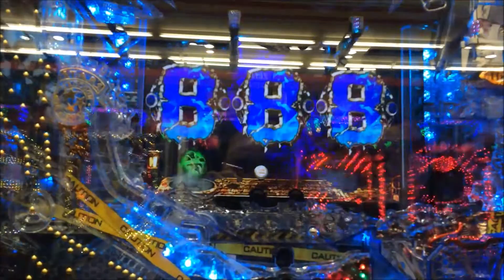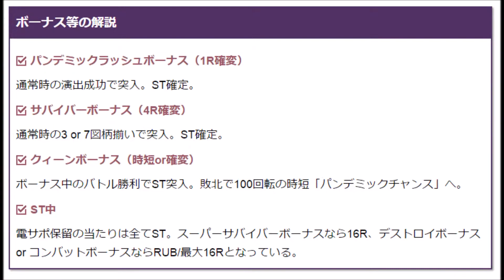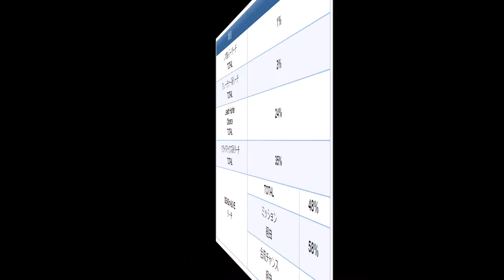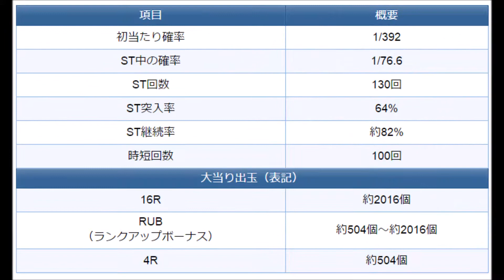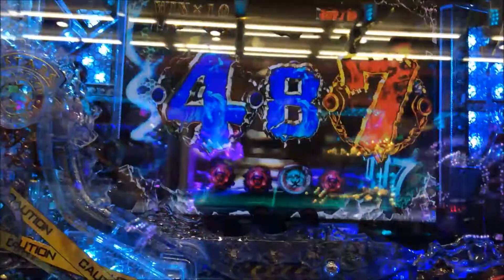CRバイオハザード0 Pachinko激熱！実践動画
スペック面の見所と言えば、「デュアルV-RUSH ST」。
これは、「大当たりの種類によって確率変動中の変動スピードをかえることができる業界初の新機能」。
初回当たり後のSTは消化時間が長く、16R後は消化時間が早くなったりするそうです。

【パチンコ・パチスロ大好き倶楽部】お勧め動画

◆パチスロデビルサバイバー２ レアBURSTが衝撃すぎてヤバい！これが悪魔の上乗せ力だ～!!

◆CR大海物語BLACKスペシャル 魚群タイムで大当たり パールフラッシュ

■ 【俺の初打ち】CRバイオハザード0（ゼロ）‹前編›～まさかの復活編～[パチンコ]by Pachi life ~俺のパチライフ~
■ 【新台初打ちCRバイオハザード0】　プレミアレインボー保留、てんとう虫カットイン、レインボーデカボタン、赤保留、ウェスカーモード、大当り
■ 【俺の初打ち】大事故！CRバイオハザード0（ゼロ）‹後編›～完全にぶっ壊れた編～[パチンコ]by Pachi life ~俺のパチライフ~
■ 《てんとう虫保留+てんとう虫柄》【CRバイオハザード０ライトミドル】キコーナチャンネル火曜・大東店「リアル社員対決！新・下克上!!」

crバイオハザード 増殖ver.
crバイオハザード0 保留
crバイオハザード0 金文字
crバイオハザードbl-f
crバイオハザードゼロ
crバイオハザード0 ライトミドルタイプ
crバイオハザードbo
crバイオハザード0 攻略
crバイオハザード増殖
crバイオハザード0 セグ
crバイオハザード 増殖ver. サバイバルモード
crバイオハザード 増殖ver. スペック
crバイオハザード 増殖ver. ボーダー
crバイオハザード 増殖ver. セグ
crバイオハザード 増殖ver. 振り分け
crバイオハザード 増殖ver. 導入日
crバイオハザードbl-f スペック
crバイオハザードbl-f動画
crバイオハザードbl-f P-WORLD
crバイオハザードbl-f セグ
crバイオハザードゼロkt
crバイオハザードゼロkl
crバイオハザードbo セグ